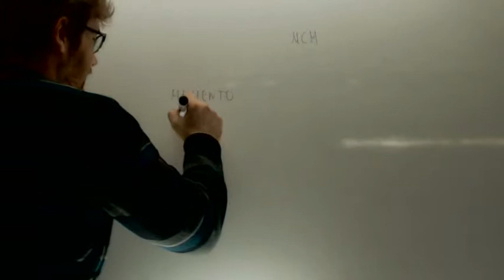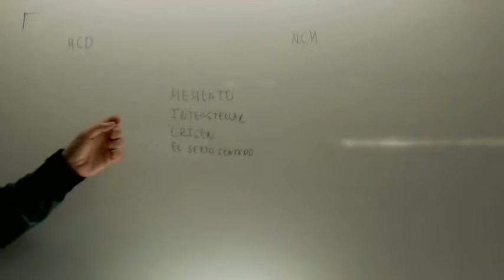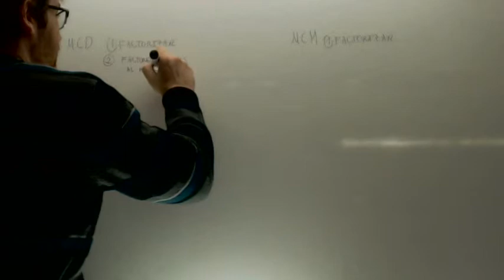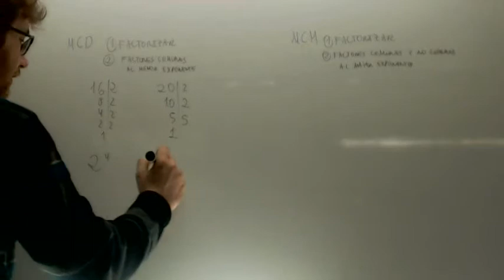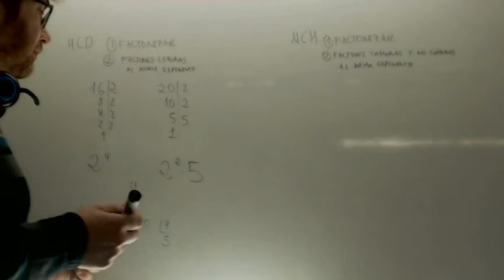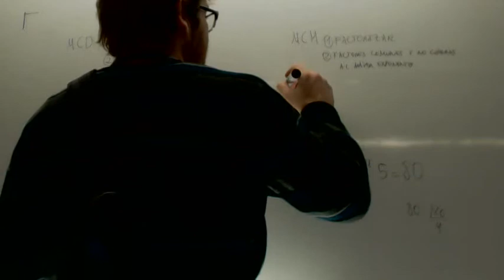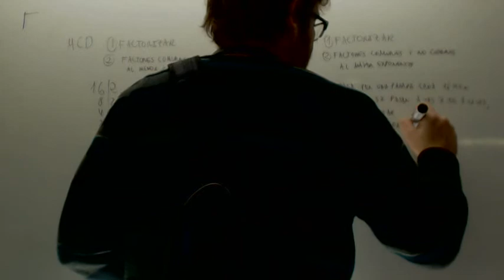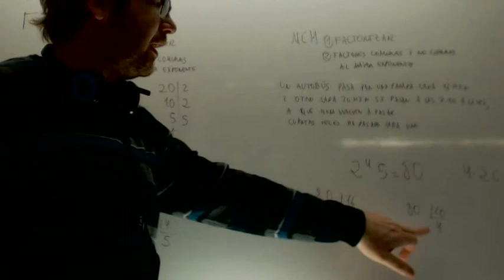Repaso MCD y MCM Matematicas 1º ESO Academia Usero Estepona